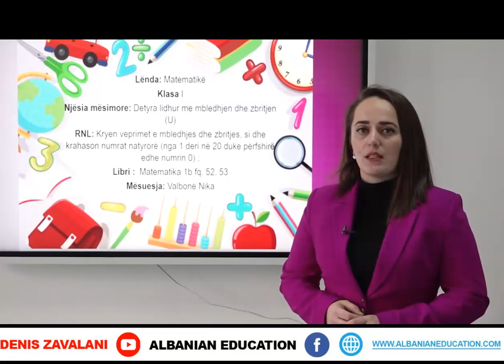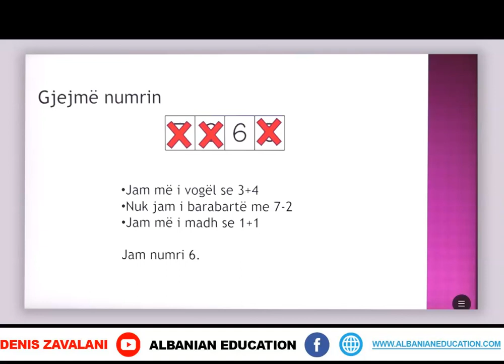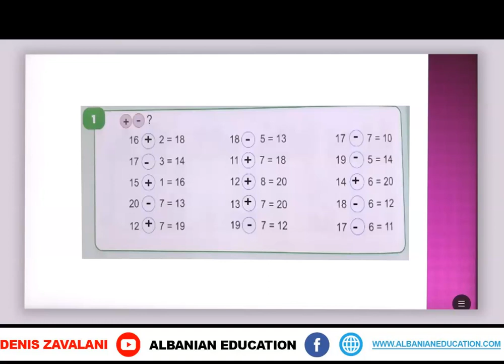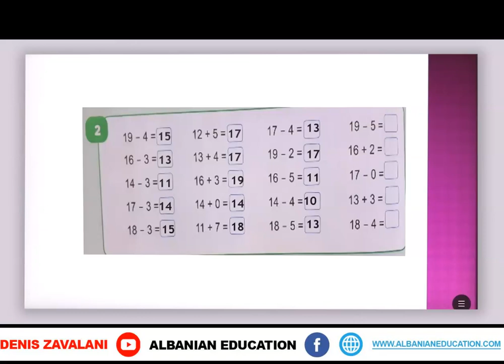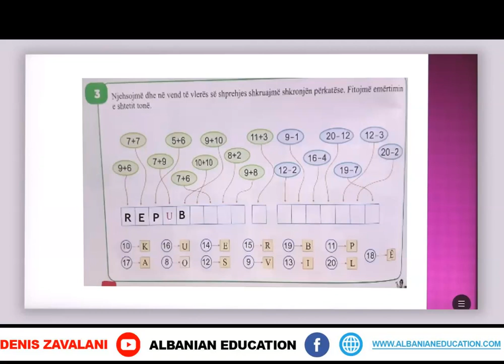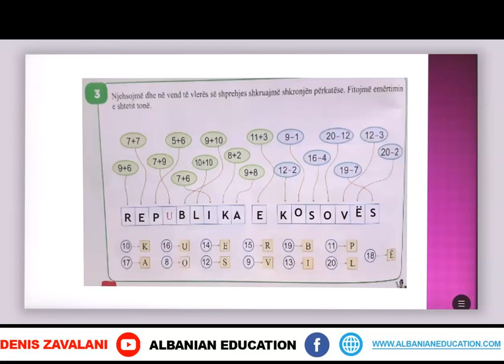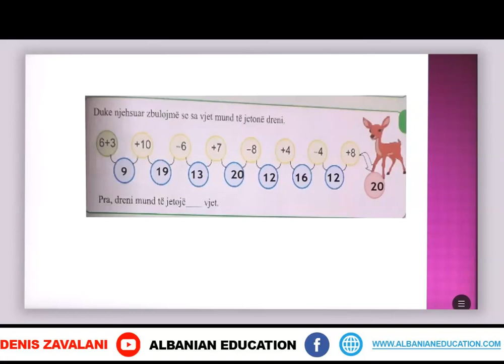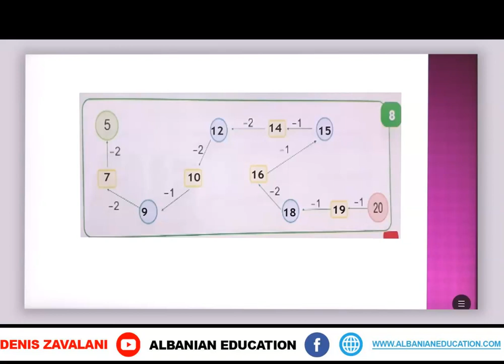1 02 115 Java 24 Matematikë detyra lidhur me mbledhjen dhe zbritjen u